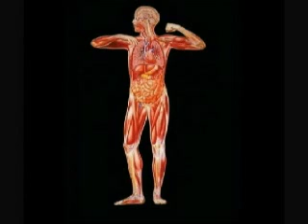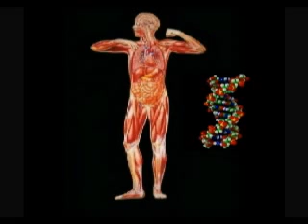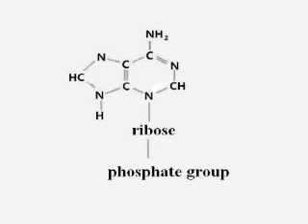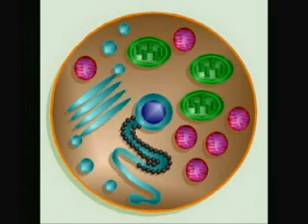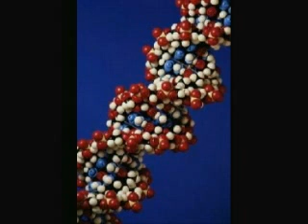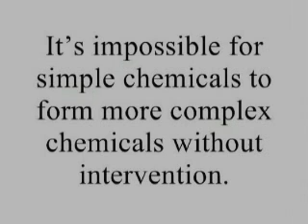3 - The Origin of Life Made Easy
The video explains current ideas as to how life might have originated on Earth. The idea that inorganic mud can miraculously turn into cells is a claim made in the Bible and the Qu'ran, not science. What biologists are trying to do is understand how carbon-based chemicals combine to form nucleotides, the building blocks of replicating chemicals. The chemistry is complex, but it's starting to be understood, and it's not magical.
   Please also see The Origin of Life - Abiogenesis by cdk007 which gives an excellent description on the latest hypotheses about cell formation.